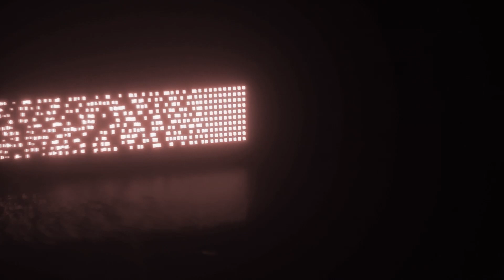GOULART DE ANDRADE A VISÃO E A OUSADIA QUE REVOLUCIONARAM O JORNALISMO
Assista nosso CANAL DE CORTE QCE PODCAST [OFICIAL]